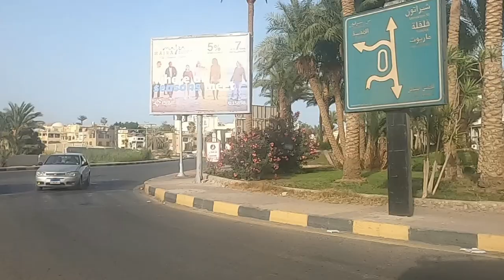PRAIA EL SAWAKI E PASSEIO PELA CIDADE DE HURGHADA T3ep.153 EGITO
Hurghada é uma cidade praiana localizada no egito, junto ao mar vermelho. A cidade possui uma população de 195.000 habitantes aproximadamente. É uma cidade turística com destaque para as suas lindas praias, o local é muito frequentado por turistas russos.